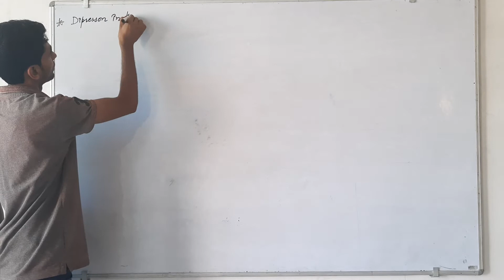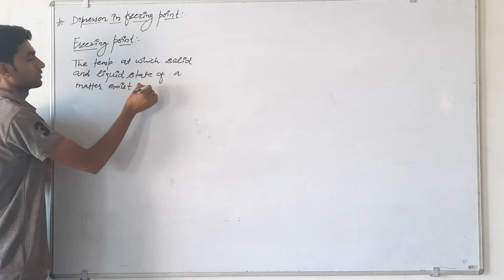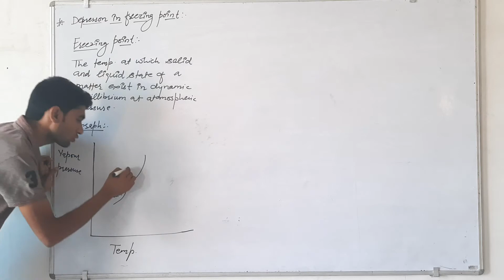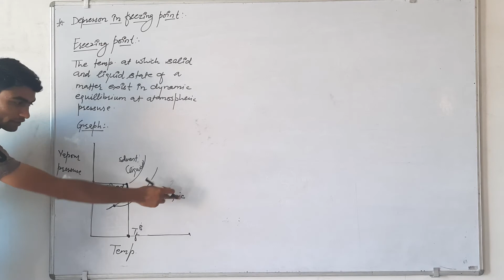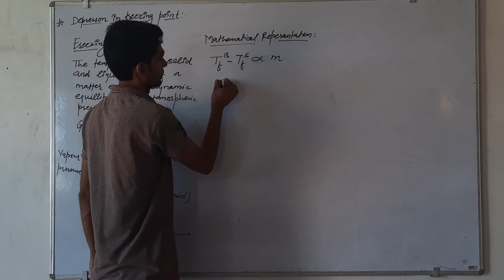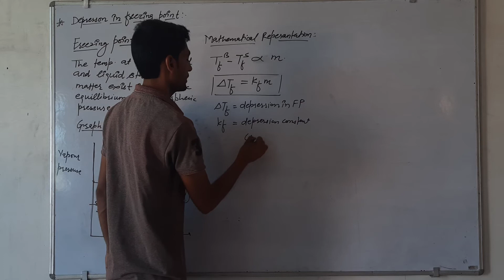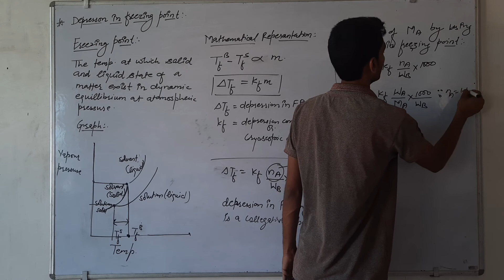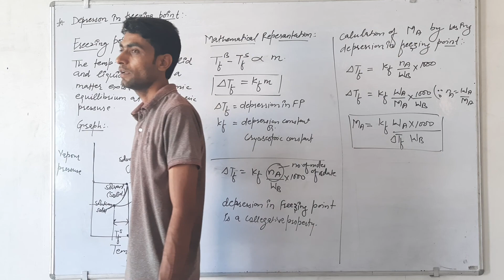Unit 2 solution(Depression of freezing point ) 12th chemistry